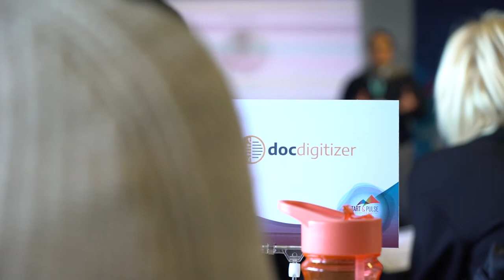Free Stock Footage